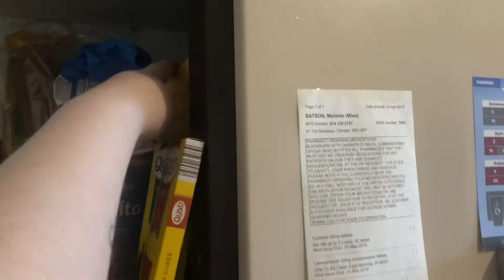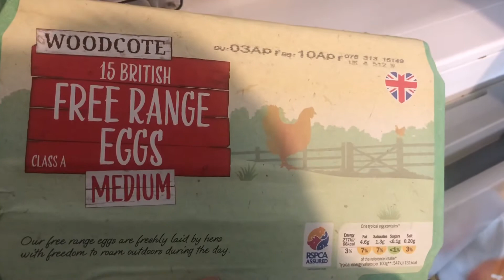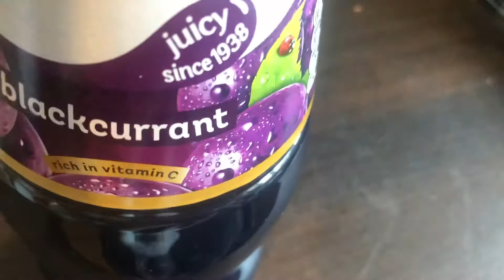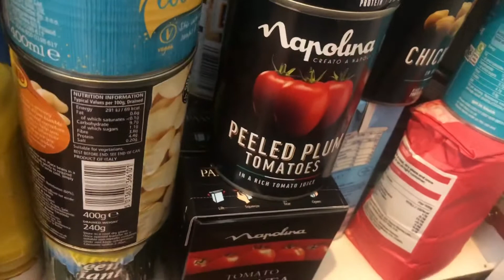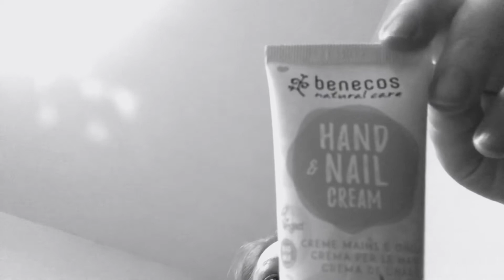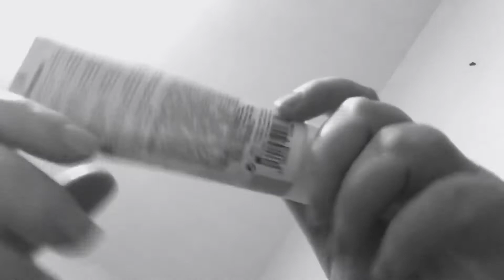Sorting My Cupboard & Moisturising My Hands (4)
Cupboard Sort & Moisurirising Hands *more info below*

I know this is short compared to the length of previous videos but I had to delete a 30 minute clip to be able to export the previous video as it keeps saying I have no memory on my phone. I’ve deleted almost every video I have and countless pictures these last few days just to be able to bring these videos so I hope you know the stress I’m having to go through to get them up daily.

I am doing these videos to document what’s going on right now and how it’s making me feel.
I’ve been unwell for nine weeks by this point, six weeks continuous, and it’s effecting my mental health. I am very down and can’t see a way out of it.
Obviously you’ll all be aware of what’s going on in the world right now and with being unwell all this time and how ill it’s making me feel I believe if I did catch the virus it would be the end of me. Hey I might look back a year from now and be like yeah you didn’t even get it but I do believe I will so I am documenting as much as I can because ultimately these may be the last videos I ever put out there into the world.

I hope everyone is ok.

Filmed Saturday 21st March 2020